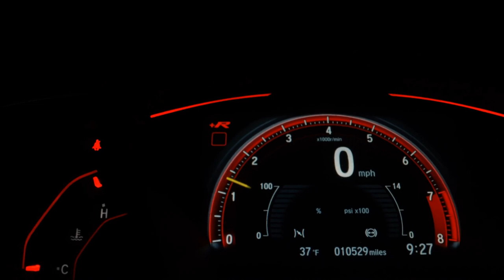VOLKSWAGEN KOMBI - 2011 - São Caetano do Sul/SP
KOMBI FURGÃO MI , PASSAGEM DE LEILÃO PEQUENA MONTA , EM PERFEITO ESTADO PRONTA PARA TRABALHAR , TRABALHAVA EM EMPRESA DE MATERIAIS ELÉTRICOS , ACEITAMOS TROCA E CARTÃO DE CREDITO EM ATE 24 X

Dados do Veículo
Veículo: VOLKSWAGEN / KOMBI 1.4 MI FURGÃO 8V
Ano: 2011/2011
Combustível: FLEX
Portas: 3 PORTAS
Câmbio: Manual
Cor: BRANCA
KM: 200.000

✅ Desembaçador Traseiro